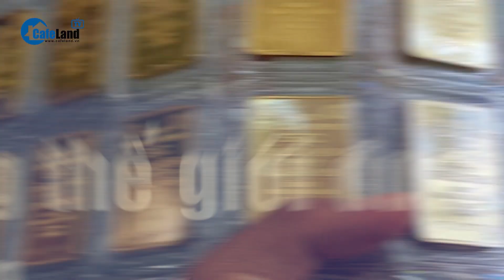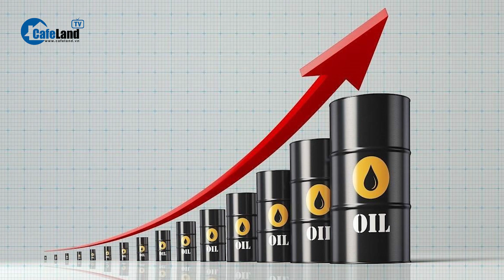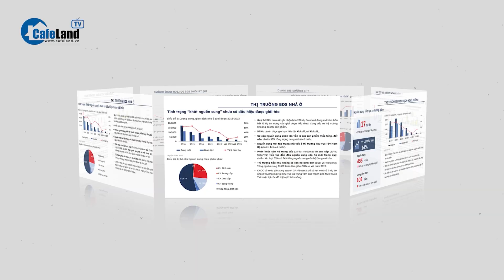Giá vàng 23/10: Giá vàng và dầu dự báo tăng mạnh, USD hạ nhiệt | CafeLand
- Giá vàng thế giới được dự báo tăng
- Giá xăng dầu quốc tế và trong nước có khả năng đi lên
- Giá USD thế giới có xu hướng hạ nhiệt
- Giá lúa gạo chững lại và đi ngang sau phiên điều chỉnh tăng